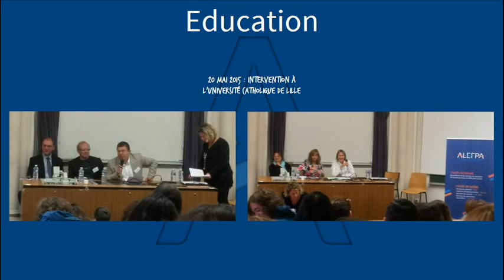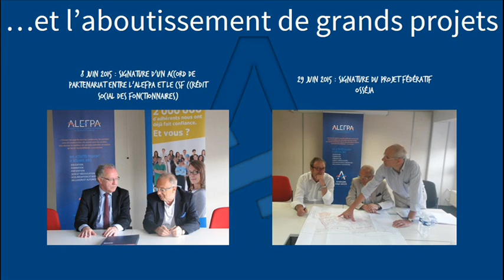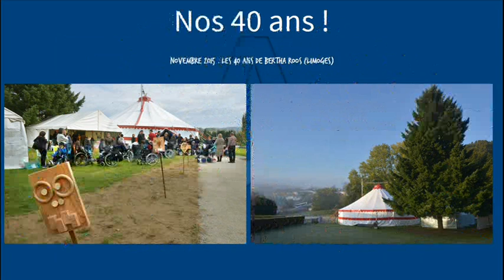Rétrospective ALEFPA année 2015.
Retour en images et en chanson sur l'année 2015.